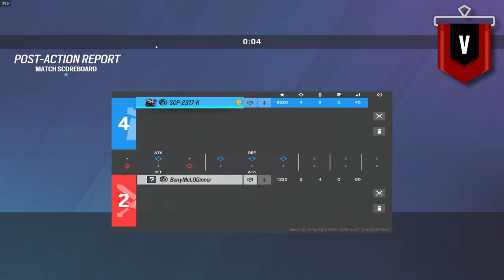I 1v1'd Every Rank In Rainbow Six Siege Again...